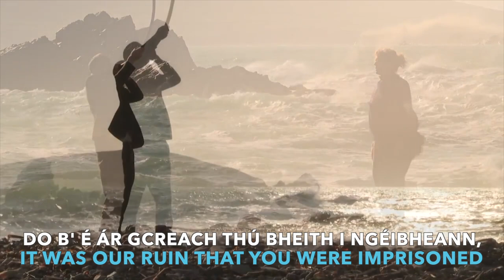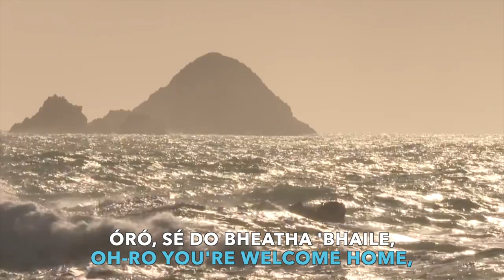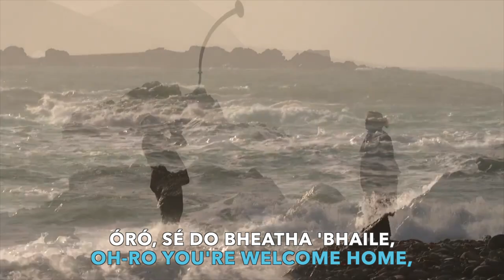Irelands favourite St Patricks Day Song - Óró Sé do Beatha ‘Bhaile with lyrics